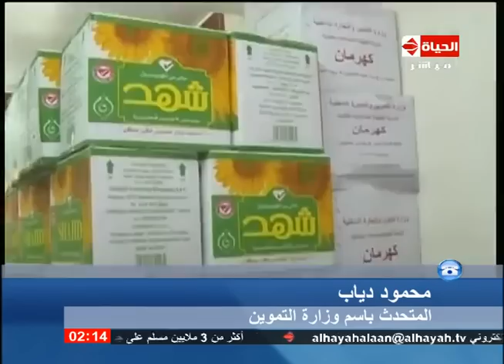برنامج الحياة الآن - حلقة الاربعاء 23-9-2015 - الجزء الاول مع محمد ابو رحاب - Al Hayah Al Aan